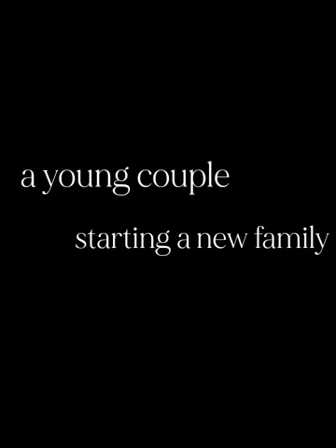Duncan Macmillan's LungsMNL — Official Fanmade Trailer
So I decided to create a trailer for LungsMNL thanks to Caisa Borromeo's videos that she posted here on IG recently!

Let's give them all of the love and support for Lungs and Every Beautiful Thing for Sandboxfest2023, beginning June 17 (that's next week!) until July 15 at the Maybank Performing Arts Theater!

Better be quick! or call because tickets for the remaining show dates will be gone — real fast!